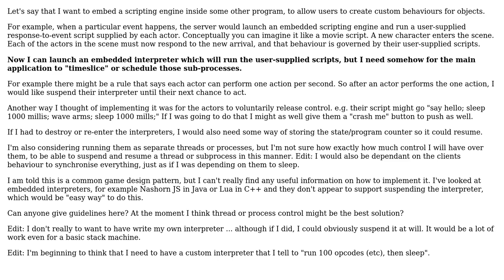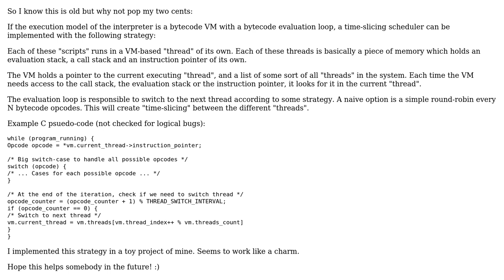Software Engineering: Scheduling/suspending embedded interpreters (2 Solutions!!)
Software Engineering: Scheduling/suspending embedded interpreters